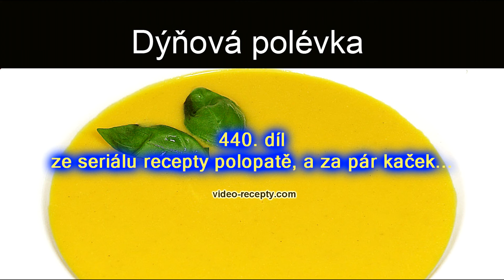Dýňová polévka - videorecept